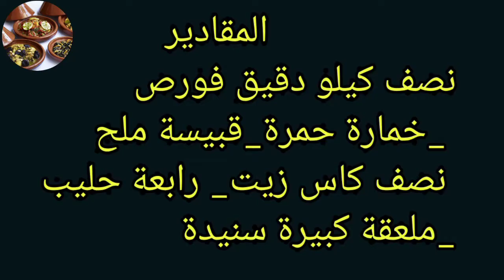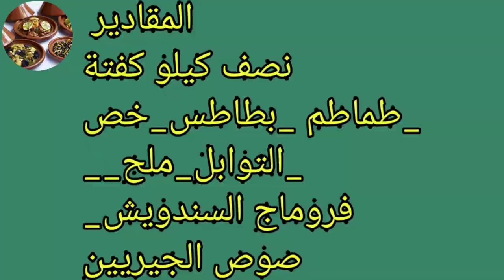طاكوس منزلي سهل واقتصادي